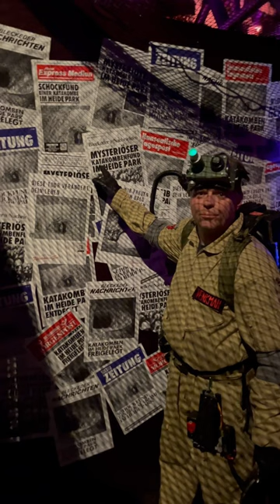Der Geisterjäger bitte um Unterstützung heidepark Katakomben Tour Dark Ride Dämonen Gruft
Der Geisterjäger checkt die neuen Katakomben im Heide Park. Seid 2024 dabei und erkundet die Katakomben Tour im Heide Park. Seid ihr mutig genug?

The Ghostbuster checks the new catacombs in Heide Park. Join us in 2024 and explore the catacomb tour in Heide Park. Are you brave enough?
Leave a thumbs up 👍🏼 and Abbo there, there's more exciting stuff to come from exploring the ghost hunter!